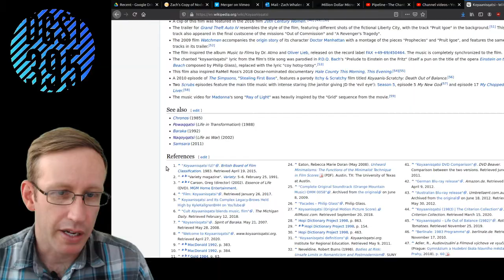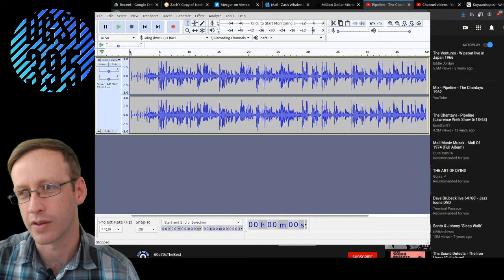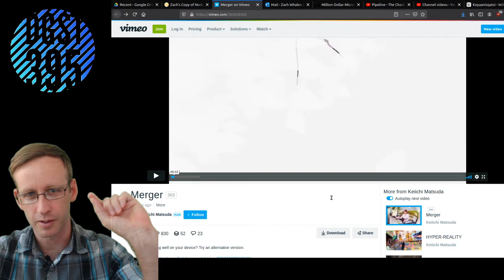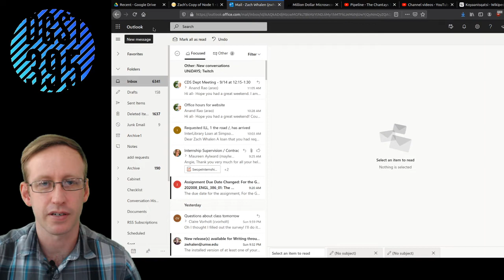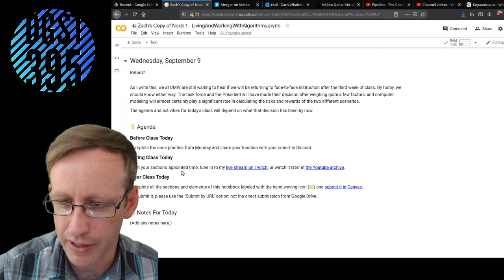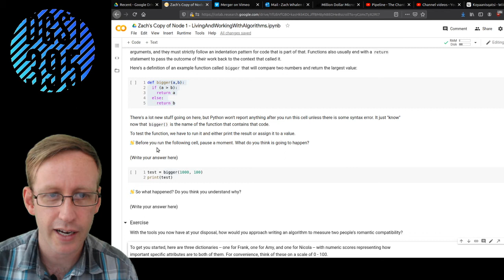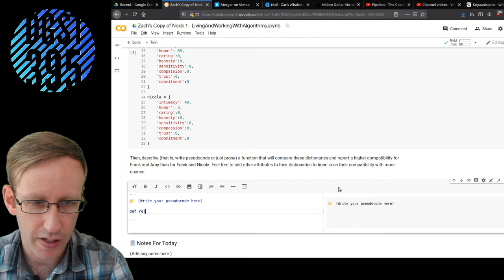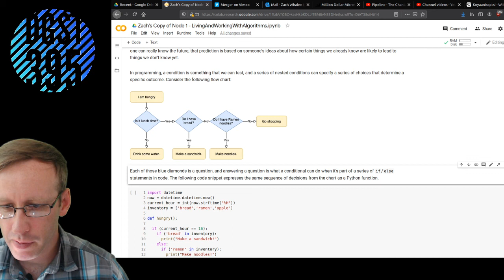Applied Digital Studies, Section1, Merger (9/7)